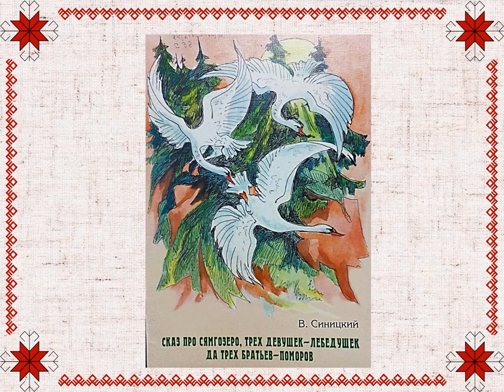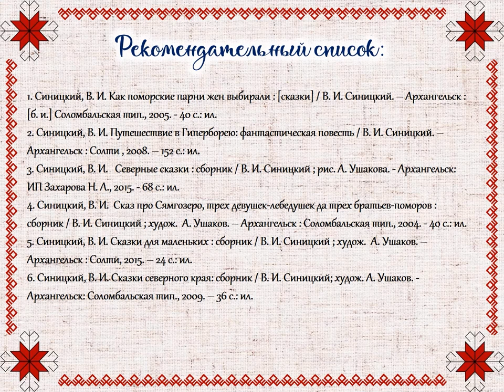Северные сказки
Детская библиотека № 9 округа Майская горка знакомит читателей со сказками Валерия Иосифовича Синицкого об Архангельском крае. В сборник «Северные сказки» входят авторские произведения для детей и взрослых, в которых исторические события  искусно перекликаются с вымыслом.